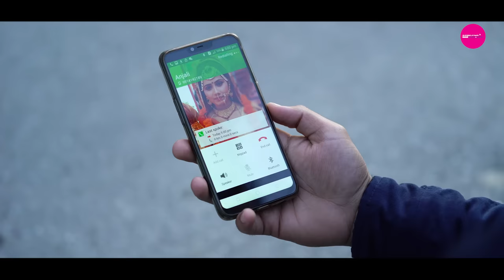Sat Janam Sat Vachan I B K Samant, Kanika Joshi I Shreekunwar Entertainment, Garhwali & Kumauni song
Music Of Dev Bhumi ''' Uttarakhand ,,
''' Garhwali & Kumauni Music Video ,,,
Audio Credits :
Singers : B. K. Samant & Kanika Joshi
Music Director & Lyricist : B. K. Samant
Music Arranger , Mixing & Mastering : Umar Shaikh
Guitar : Sushant Sharma
Mandolin : Chandrakant
Flute : Viju Tambe
Recordist : Kuldeep Yadav
Recording Studio : Kuber Studio

Video Credits .
Cast : Dishant Sharma & Tanjan Thakur
Video Director : Sandeep Dixit
D.O.P & Drone  : Yuvi Negi Yudhhveer
Editor : Sunil Jadhav
Executive Producer : Ashish Sharma
Assistant Director : Prakash Thakur
Assistant D.O.P. : Deepak Mehar & Rajesh Mahar
Costume Designer : Sarita Giri
Line Producer : Ashish Pandey & Deep Mahar
Shooting Locations : Champawat & Almora
Special Thanks : Harish Pandey Ji , Mukesh Giri Ji , Girish Bisht Ji & Vinay Sharma Ji .

सात जनम , सात वचन , सात फेरों को तेरो मेरो बन्धन ,
हो- हो - हो , सात जनम , सात वचन , सात फेरों को तेरो मेरो बन्धन
कदी नी टूट , हाथ नी छूट ,
मैं जुंलो जब परदेश तु मैकु बटुई लगाये घुट  - घूट ,  घुट - घूट,
घुट - घूट , घुट - घूट .

तु प्रीतै की माला , मैं हाथों की मेहंदी ,
तु रंग मैं तेरी रंगोली ,
तु फागुन मैं होली , तु फूल मैं डाली
दीया तु मैं तेरी दिवाली ,

खा सौं न्यां टूट , हाथ नी छूट , खा सौं न्यां टूट , हाथ नी छूट

तु धूप मैं छाया , तु मोह मैं माया
तु रूप मैं छूँ तेरी काया ,
तु सूरज मैं लाली , तु बाग़ मैं माली
तु जुगनु मैं छूँ रात काली ‘
छ सौं न्यां टूट ,, हाथ नी छूट , छ सौं न्यां टूट ,, हाथ नी छूट

Lyricist :  B. K. Samant
Please visit on our channel for more video songs .